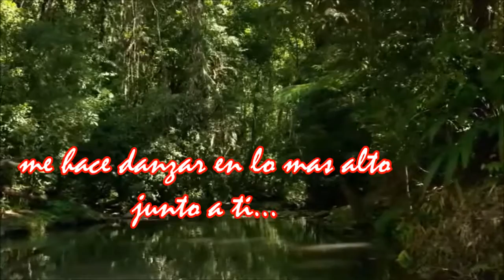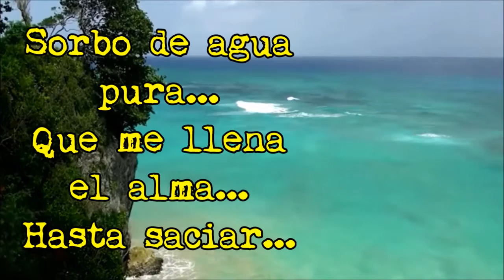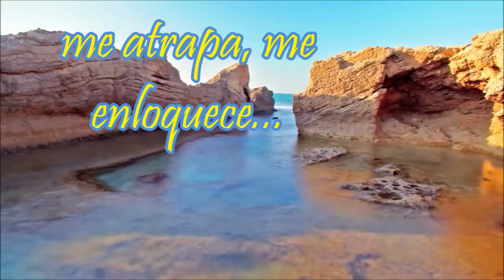Calle Cercana "Tu Amor" Lyric Video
"Tu Amor" tercer sencillo  de la tercera produccion discografica de Calle Cercana titulada "Setenta Veces Siete"